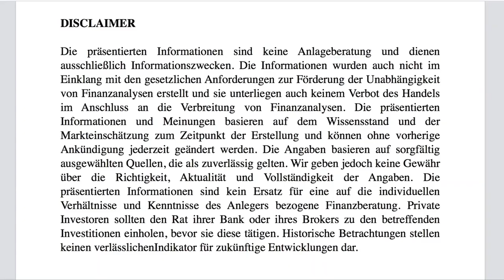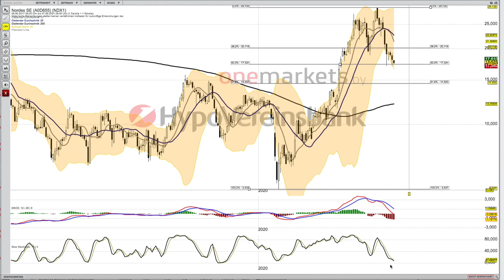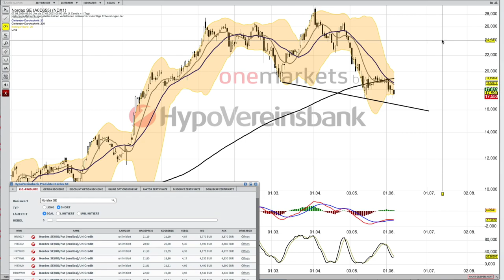NORDEX Analyse ab dem 7 Juni mit KO Scheinen